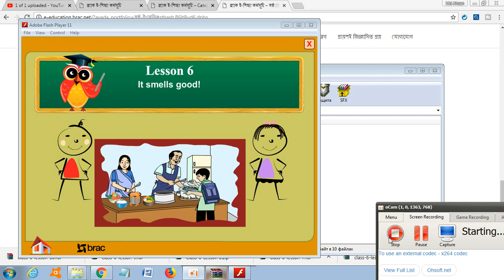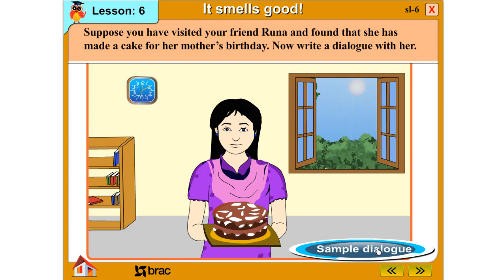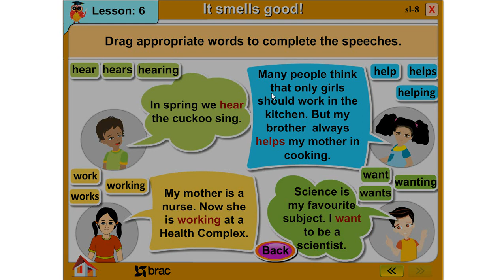Class-VI | English For Today | lesson 6 | It Smells Good!